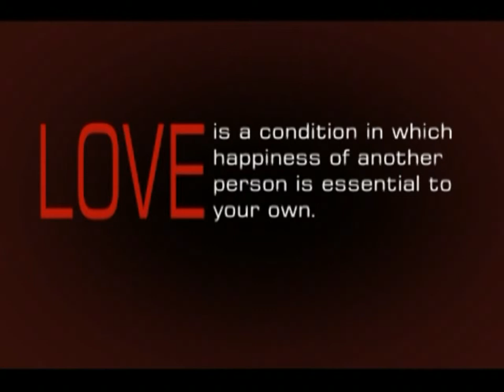And I Love You So by Regine Velasquez - Wedding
Mr & Mrs Paquibot

Soundtrack: And I love You So by Regine Velasquez / Universal Records from the album Low Key